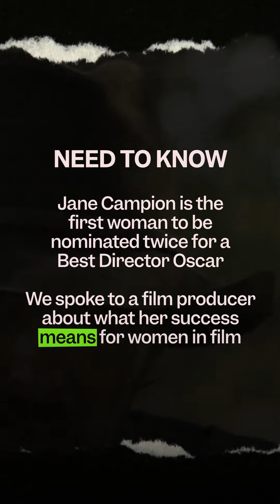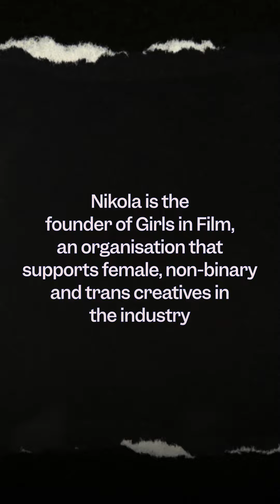The Power of the Dog: Stories Beyond The Film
TNM chats to Nicola, a producer and founder of Girls in Film, about the importance of helping young women succeed in the industry. The Power of the Dog’s director, Jane Campion, has been nominated for a Best Director Oscar for the 2nd time.